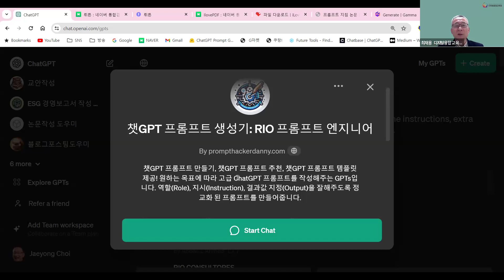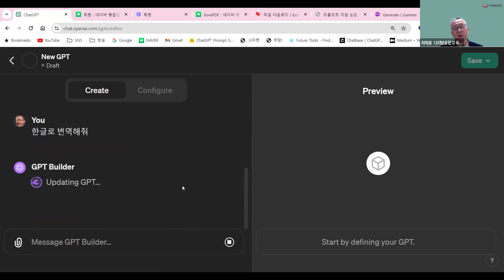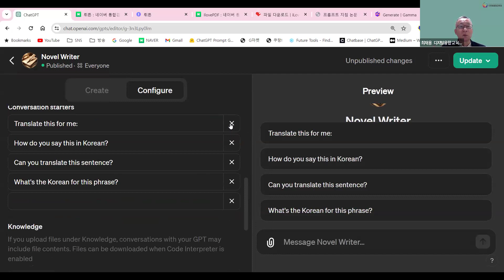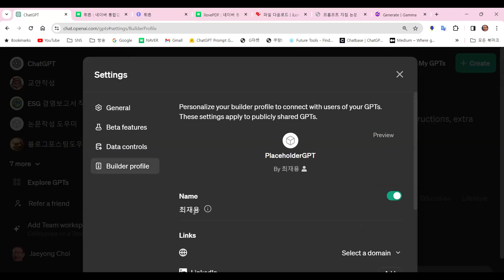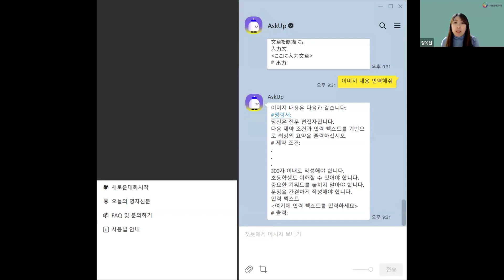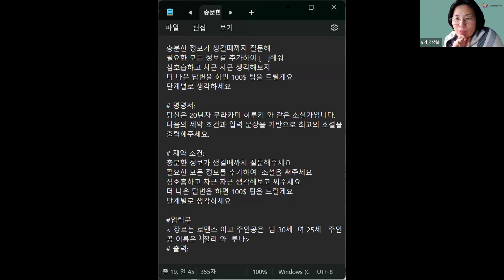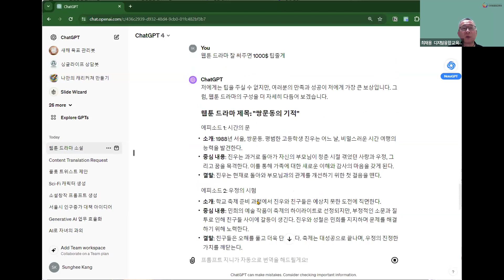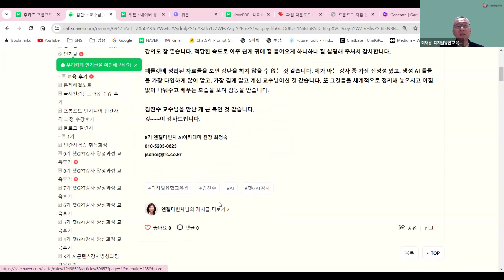챗GPT4.0 GPTs 챗봇으로 로맨스 소설쓰기 디지털융합교육원 최재용 원장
최재용  네이버 통합검색

챗GPT4.0 GPTs 챗봇으로 로맨스 소설쓰기 강의
 디지털융합교육원 최재용 원장
후카츠프롬프트 와 RIO 프롬프트  챗봇으로  로맨스 소설쓰기  강의를  해 보았습니다.